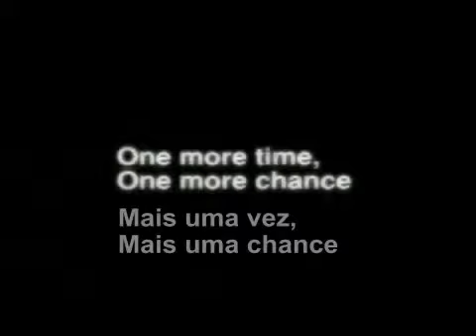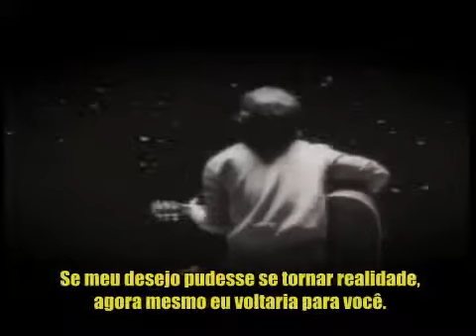Masayoshi Yamasaki - One more time, one more chance